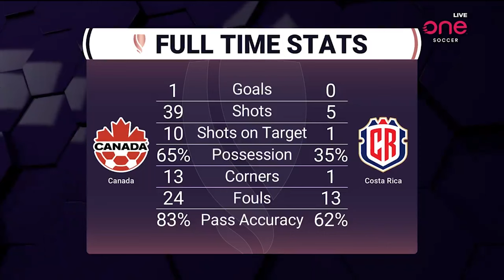How a HUGE Kailen Sheridan save & late Evelyne Viens heroics saved CanWNT from Gold Cup elimination